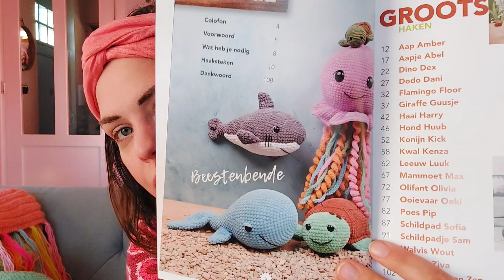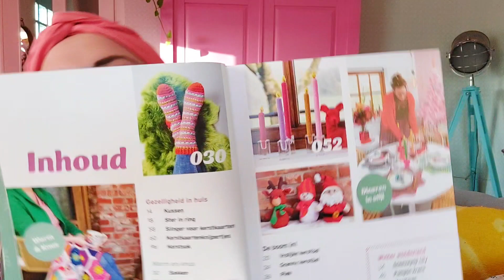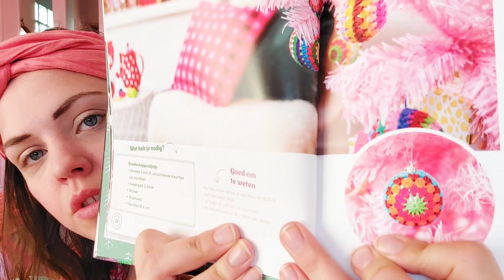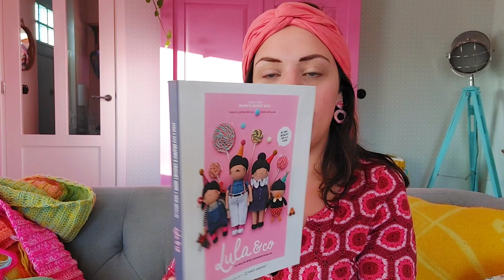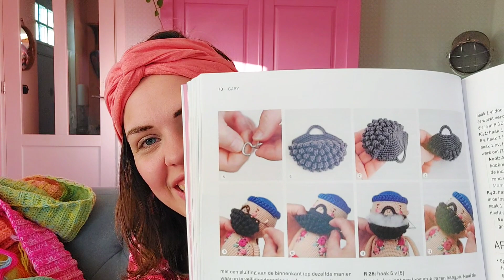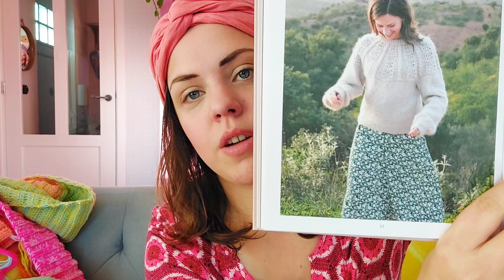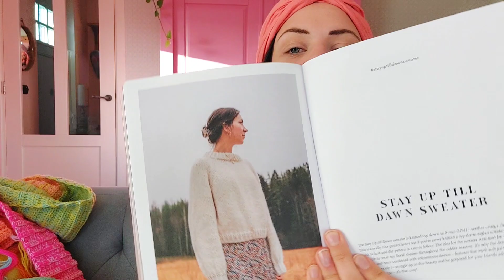Vrolijk Haaknieuws 27 🌲 Kerst en winter handwerkjes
Vrolijk Haaknieuws 27 💕🧶💕

Wat ik aan heb:
Haarband: @kiezel.4
Oorbellen: @mimosaclaydesigns
Jurk: @tantebetsy SS22

Wat ik af heb:
- Amigurumi kwal met Durable Velvet uit Groots Haken Beestenbende
- Paaskrans Gek op Haken, mijn patroon
- Kerstballen uit Wintertijd @tantesetje
- Sjaal met restjes acryl
- Amigurumi opa uit Lula & co van Granny's Crochet Hook

Waar ik mee bezig ben:
- Trui breien uit Knit this! @kutovakika
- Restjesdeken met acryl uit Cocoon! @ge_woonjans en @dehaakzolder

Gezellig dat je weer meekeek! 🥰
Liefs Jantine ❤️